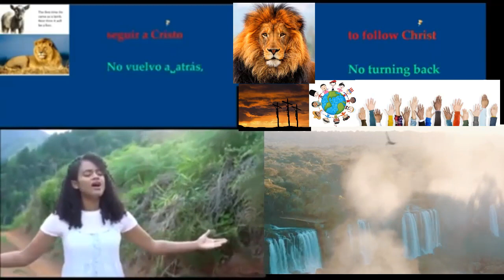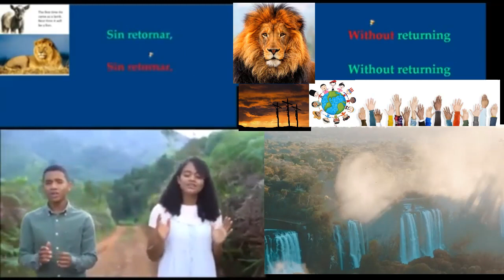I Have Decided To Follow Christ final